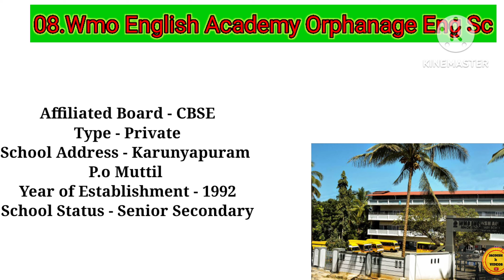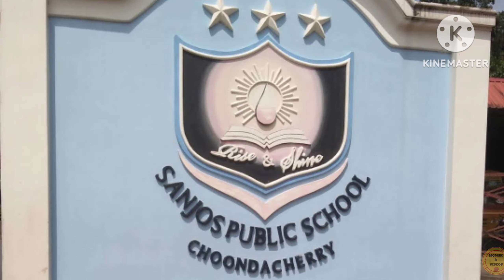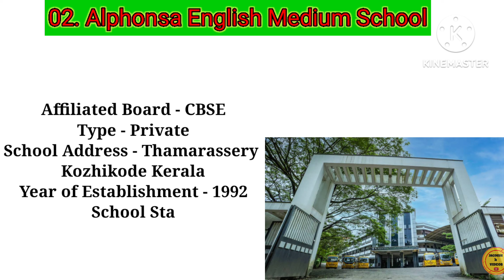Top 10 Best School in Wayanad//വയനാട്ടിലെ മികച്ച 10 സ്കൂൾ//Best School in Karala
Jagdish k videos

Teg.

St. Anne's English Medium Public School
St. Patrick's School
Wmo English Academy Orphanage Eng Sc
Bharatiya Vidya Bhavan
Sanjos Public School
Hill Blooms School
De Paul Public School
The Green Hills Public School
Alphonsa English Medium School
Kendriya Vidyalaya

kendriya vidyalaya admission
wayanad tourism
places to visit in wayanad
wayanad tourist places
rahul gandhi